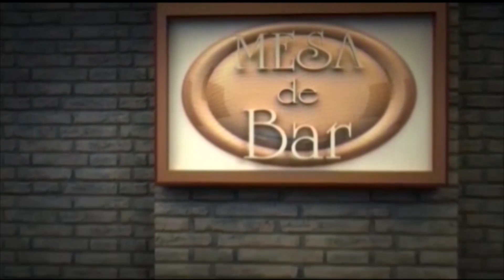Programa Mesa de Bar 07/05/2023 Bloco 3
Entrevista: Paulo Gomes - Chef de Cozinha